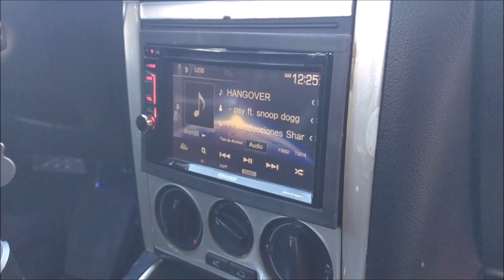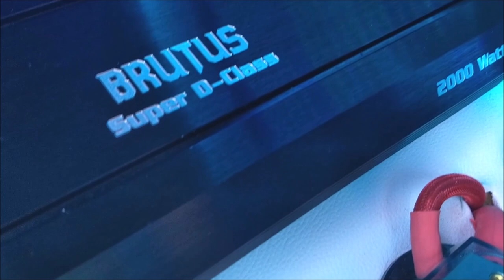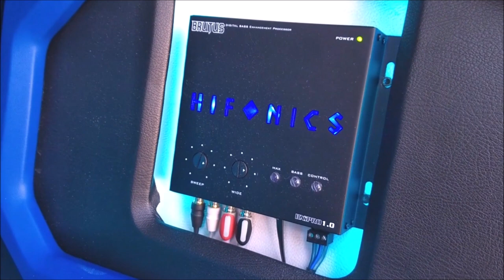¡VW Jetta Clásico con SUBS Pioneer! Otro trabajo del Taller Audio Lovers.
Este es otro trabajo del Taller The Shops Audio Lovers, ubicado en la ciudad de Mixquiahuala, en el estado de Hidalgo.